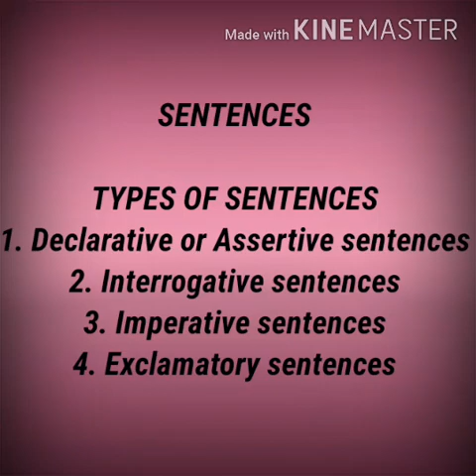Class 8 - English, Gr.L. Sentences - Types of Sentences (1.7.2020)